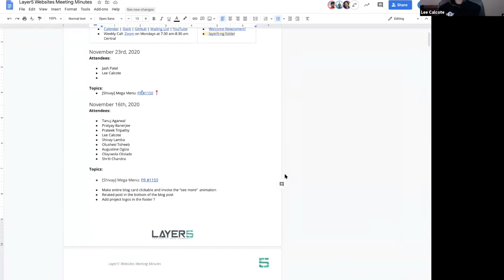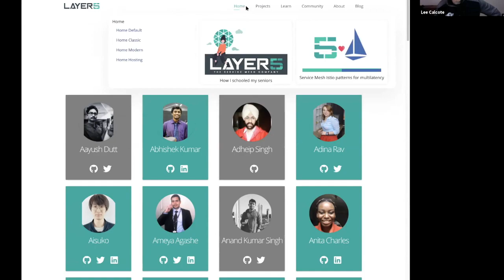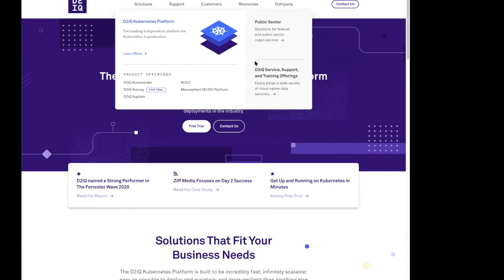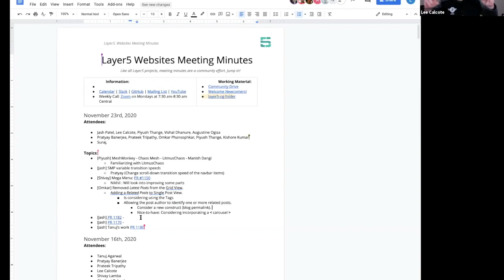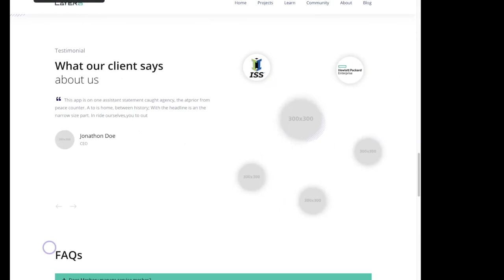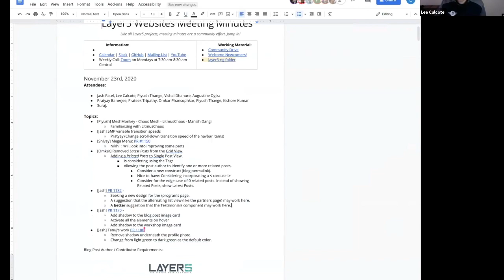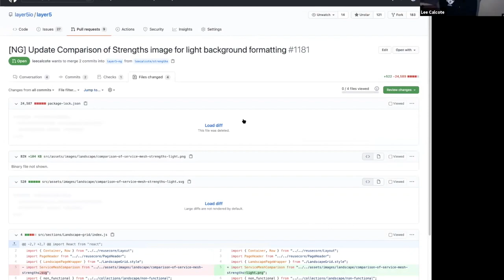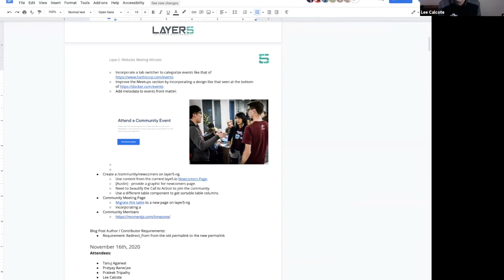Layer5 Websites Meeting (Nov 23rd, 2020)